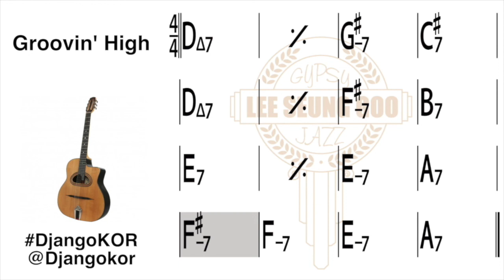Groovin' High Gypsy Jazz Backing